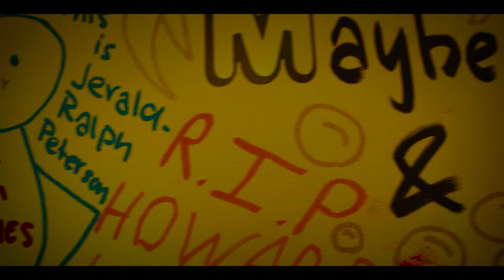Cubicles | Official Trailer | BCA EXHIBITION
'CUBICLES' is a short film directed by Zak Stevendale, starring Daisy Parry, Cici Hughes, Ben Gilvear, Lily Walker, Calum Blackie and Marius Hatteland-Dunn. 'CUBICLES' is a student-led project by young filmmakers from the University of Bristol and UWE. Cubicles is inspired by grimy club bathrooms, fluorescent colourful lights and graffiti culture, taking from alternative and underground cultures and aesthetics. Its narrative themes take from gossip culture and evokes a sense of nostalgia through its reference to 90’s acid house and British rave culture. It's funny, fast-paced and gorgeous to look at. The feeling of going out with friends and talking sh*t is what ‘CUBICLES’ is all about. If you love the sound of this film, its team is currently asking for donations to apply to film festivals and recoup production costs.
Any amount you can give to the project is so very much appreciated from the team. The film will be screened at the BCA Exhibition on the 14th May at Dareshack They will be selling posters for the film at their stand to also raise funds. Spread the Word!

Follow Cubicles @cubiclesmovie on Instagram !

Bristol Collaborative Arts is a Bristol based society for film, theatre and music. Established to create a community for creatives to share their work, collaborate on projects and get their art seen by figures in their respective industries.

follow the link tree to find out more information about the society and learn how you can get involved!

Share. Collaborate. Get it Seen.